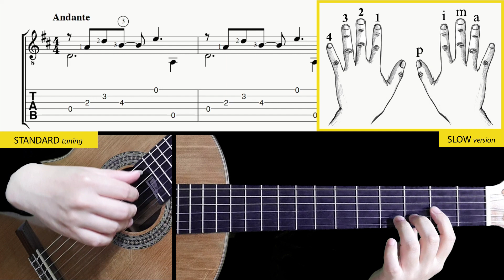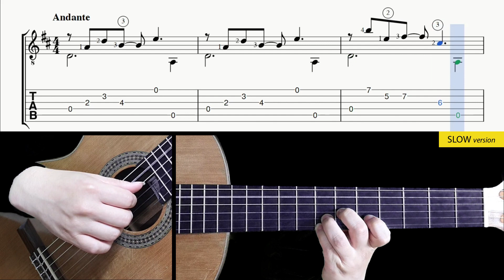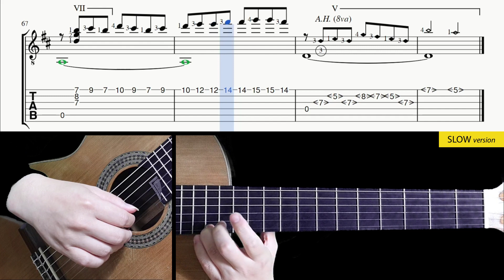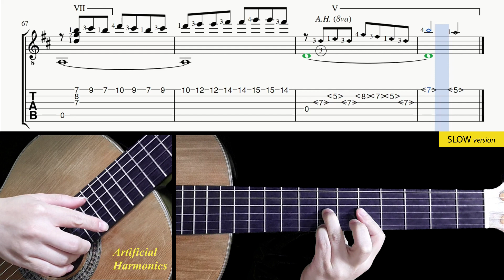Septiembre (Pujol) - Guitar Lesson + TAB